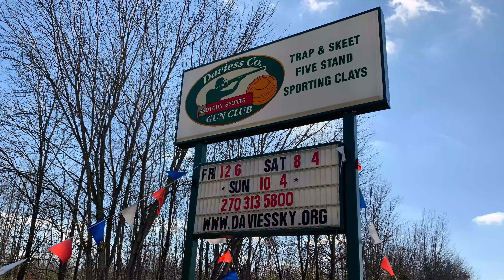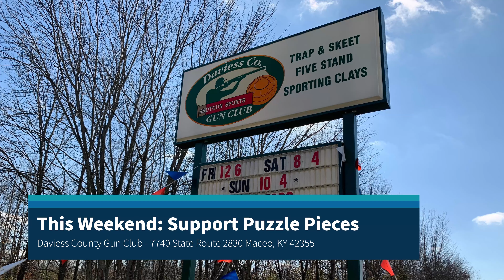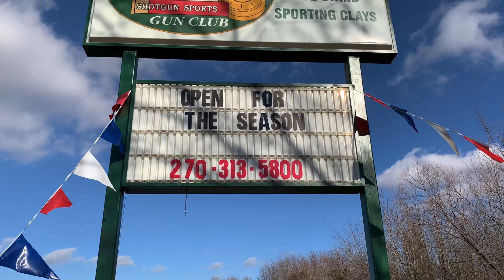Support for Puzzle Pieces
This weekend - visit the Daviess County Gun Club to prepare for Kentucky's duck season while supporting a great cause with Puzzle Pieces.